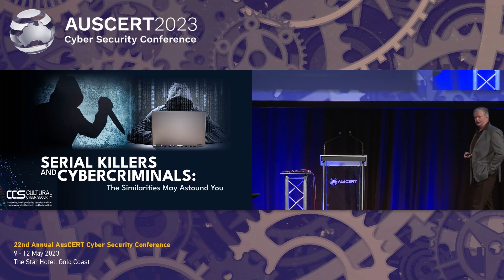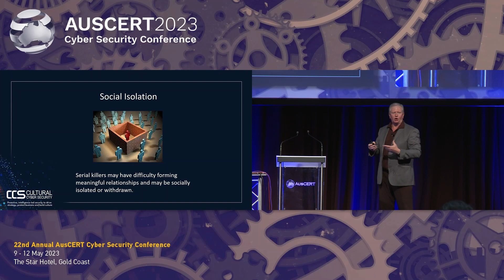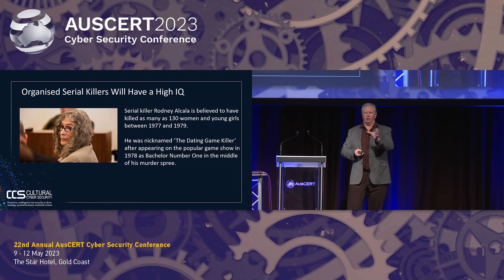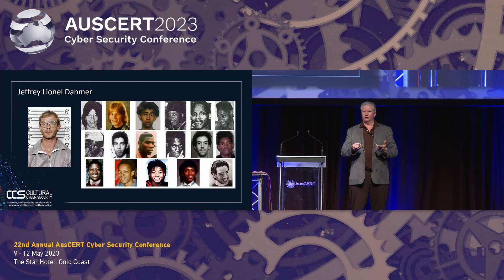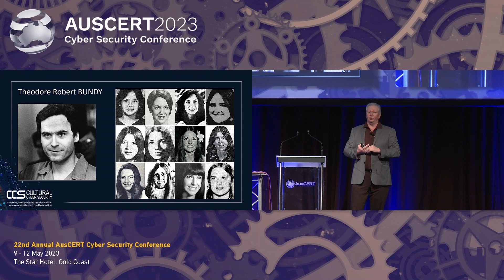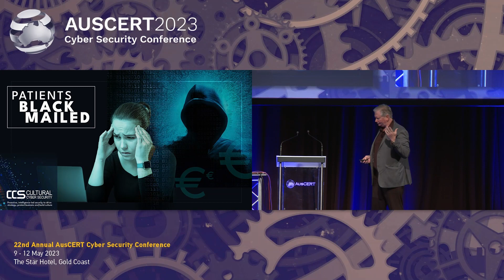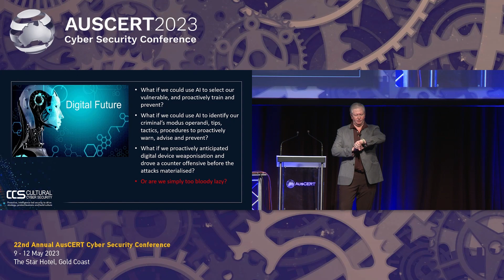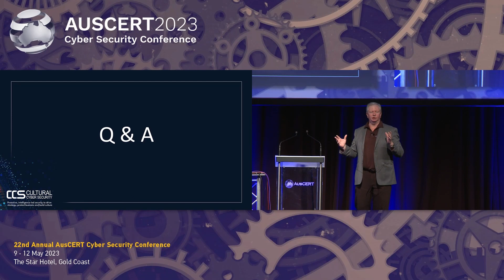AusCERT2023 - Cyber Criminals and Serial Killers - Brian Hay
Understanding the Tactics, Techniques, and Procedures of any adversary is key to understanding your defence or counter initiative.  Serial Killers are a much studied criminal collective and this session will explore some of the findings those studies have yielded, including personality types, psychosis, methodologies, offence signatures etc.  But what about the application of the same considerations against the cybercriminal cohort?  What can we learn of criminal methodology, motivation and execution, that can inform the defence against these threats.  This session will evoke thought and debate but there are lessons to learn about the deeper issue of offender psychology and behaviour.  Defence is not just about vulnerabilities and patching regimes, but understanding the human motivation, target selection, and methodology adoption.  Understanding the mind of your adversary can improve your defence posture.